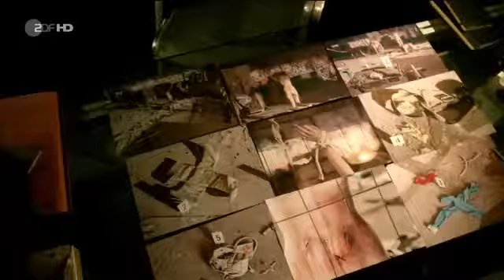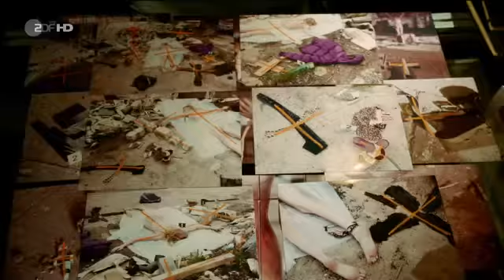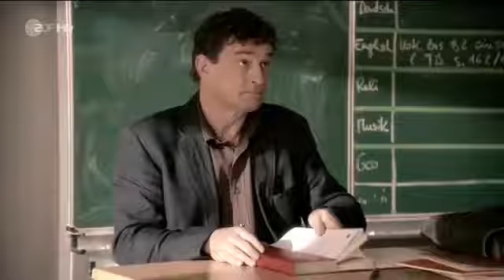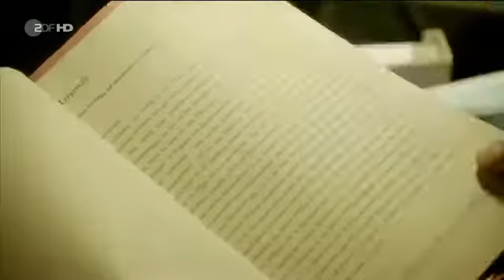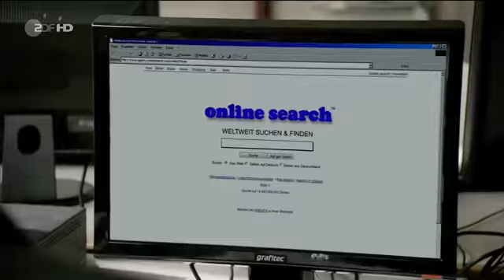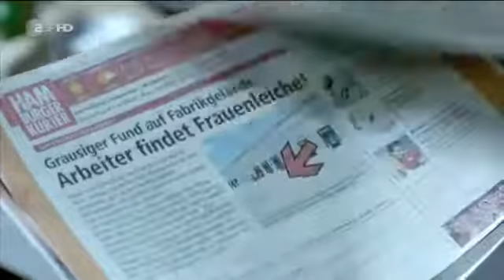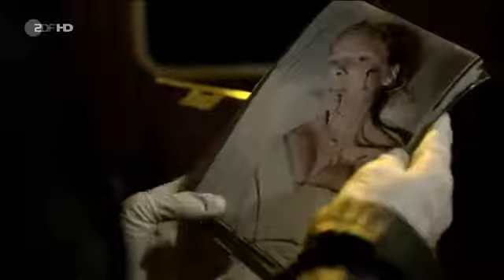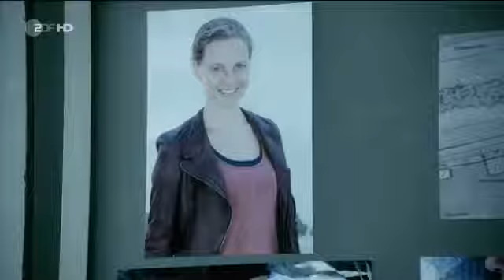Verhängnisvolle Nähe Thriller, DE 2014 HD